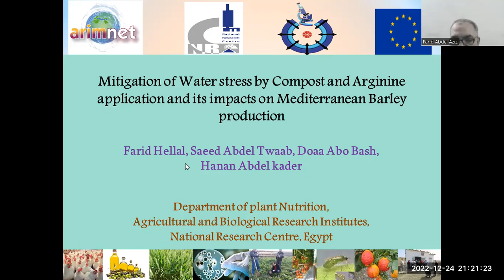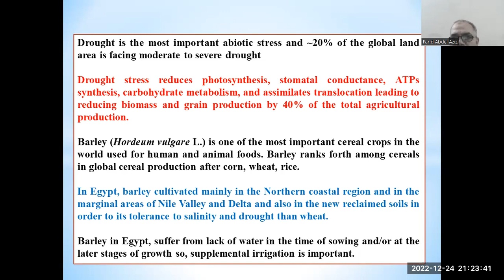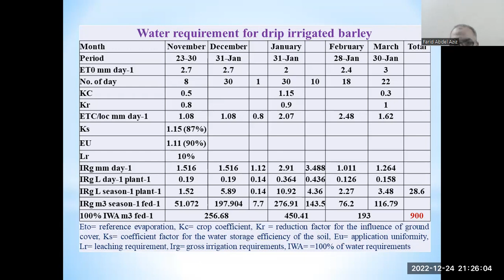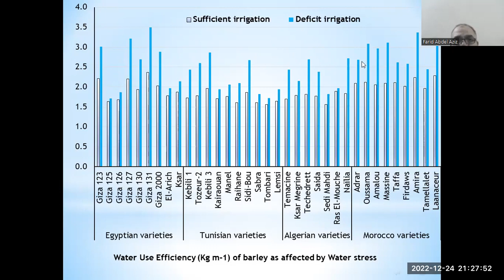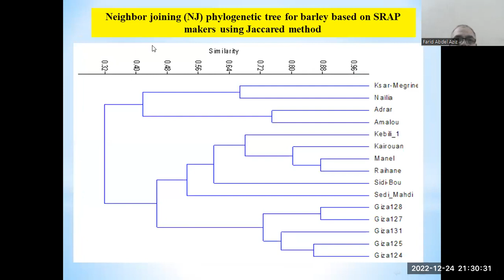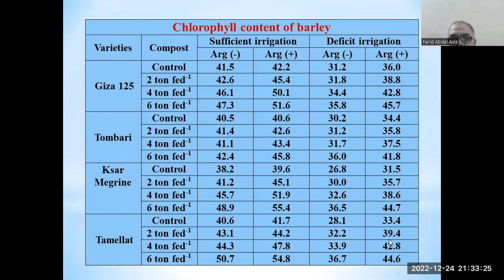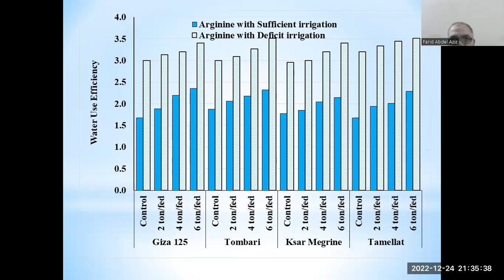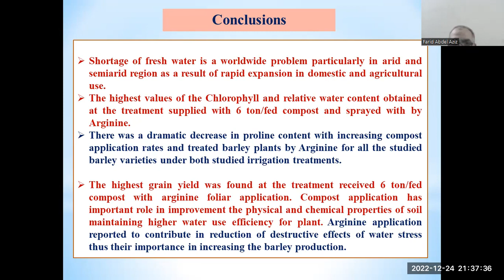Farid A Hellal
Mitigation of Water Stress by Compost and Arginine Application